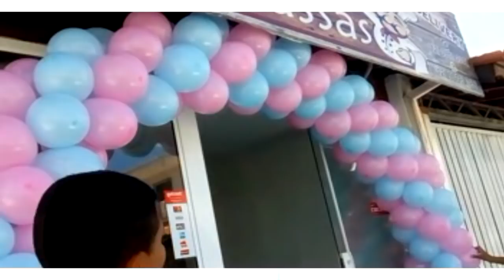Decoraçao chá Revelação .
olá meninas fiz essa decoração no tema chá Revelação e vim compartilhar com vocês um pouco do meu trabalho. espero que gostem .